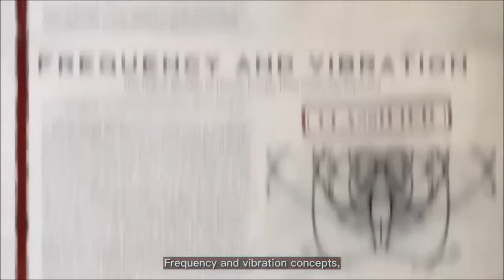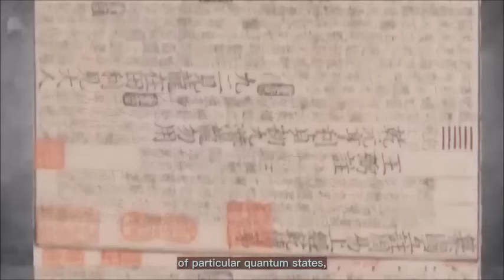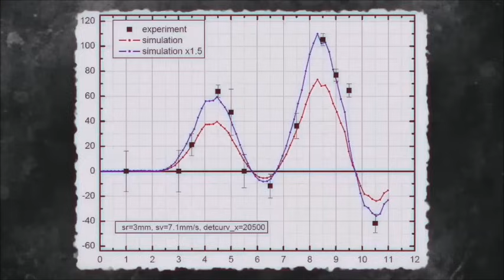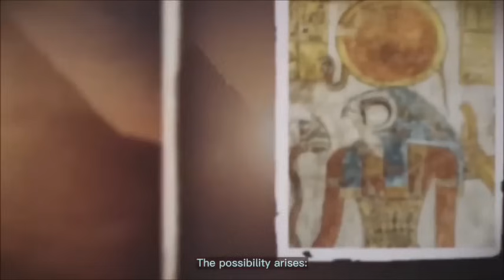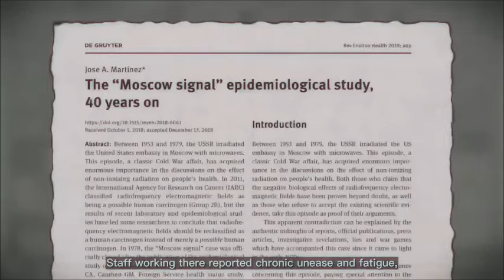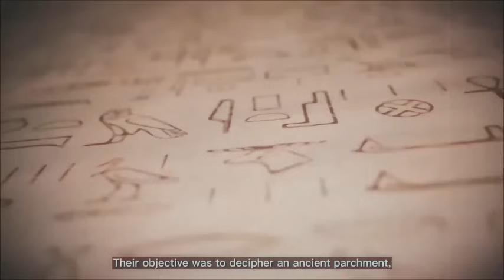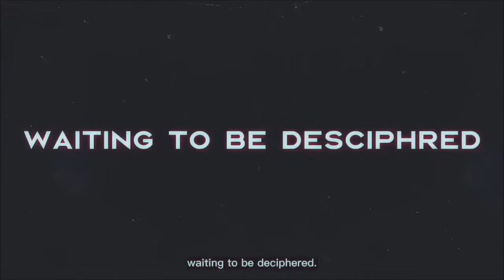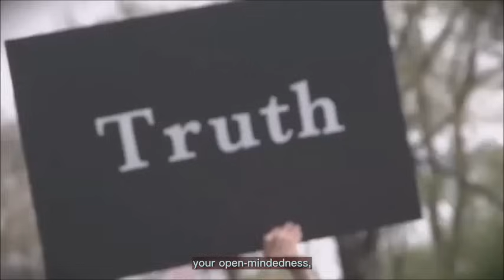How HAARP and other frequencies affect our emotions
This video explores sound, cymatic frequencies, vibration and how everything came into existence. How HAARP and other frequencies affect our emotions like fear/foreboding, inuition, visual hallucinations, auditory perceptions, DNA repair, changing compositions of solid state.